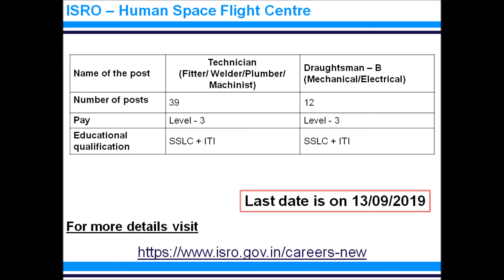இந்த வார வேலை வாய்ப்பு செய்திகள் I Job Opportunities I - September 1st Week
இந்த வார வேலை வாய்ப்பு செய்திகளை பார்க்கலாம்.